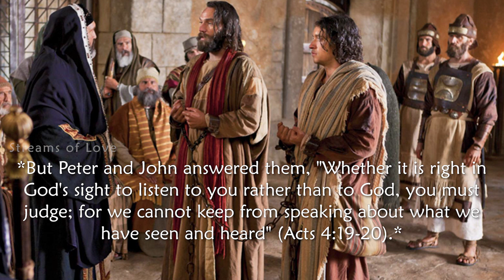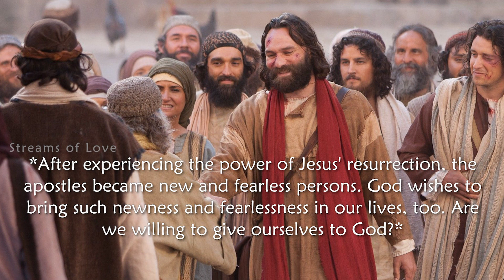'Courage and Wisdom of Ordinary men.' | Spiritual Spark 🔥 Easter Saturday | April 15, 2023